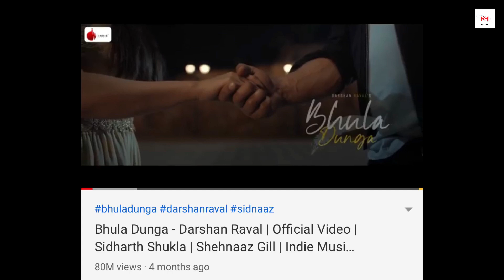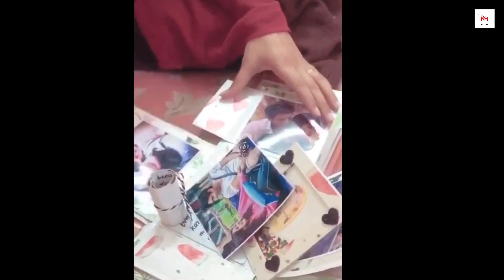SIDNAAZ WRAP | Sidharth Shukla DilKoKaraarAaya PLAN, Shehnaz Gifts, Neha Sharma,Tonny Kakkar Updates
SIDNAAZ WRAP | Sidharth Shukla Dil Ko Karaar Aaya PLANNING, Shehnaaz Gill Lovable Gifts, Neha Sharma New project ,Tonny Kakkar and Neha Kakkar new updates.